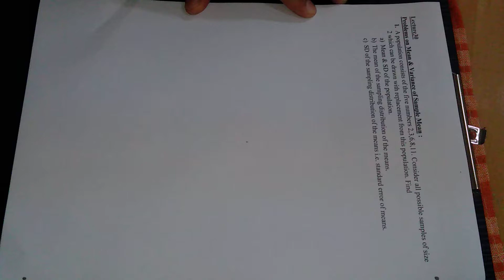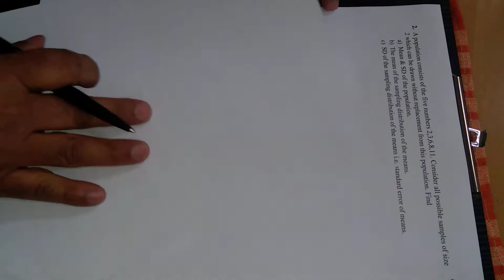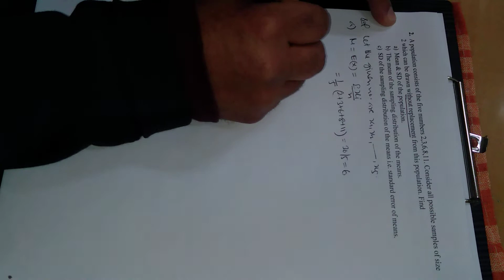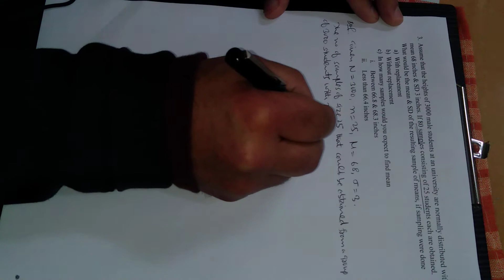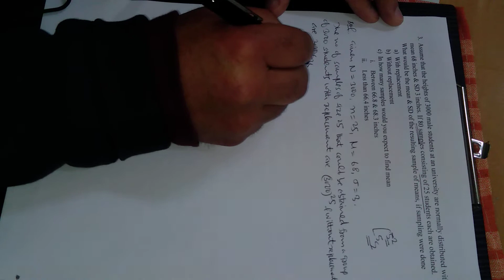Lecture-30 I Problems on Sample Mean I Probability and Statistics I Mathematics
This lecture is in continuation to the previous one. So here going to some problems on sample mean, and on its mean & variances of sample means. this section is actually the application of mean/variance/SD of discrete/continuous random variable. Therefore, before studying this section, first of all watch/study/practice thoroughly all the lectures from 7 - 11.
This lecture will be instrumental for all those students who are studying mathematics in Sr.Secondary, Under Graduate and Post Graduate etc. across the globe.
Do watch following video lectures in the series of lectures in Probability and Statistics:
"Lecture-8 Continuous Random Variable and its density & distribution functions; Problems on Discrete and Continuous Random Variable"